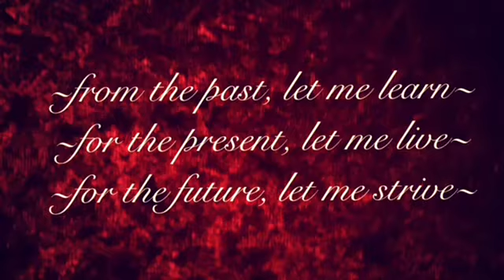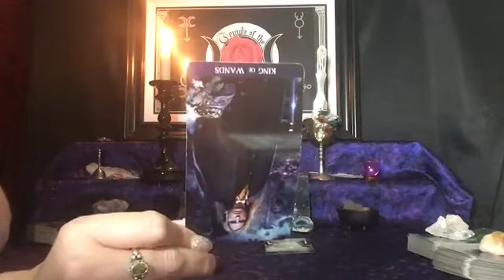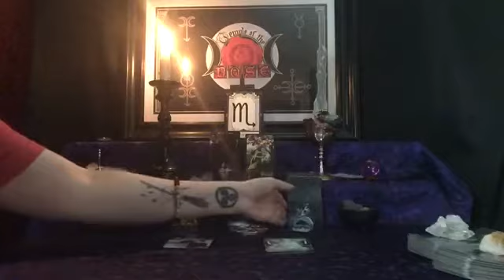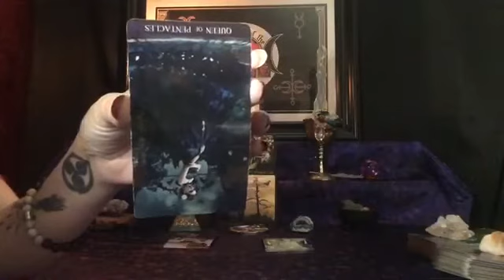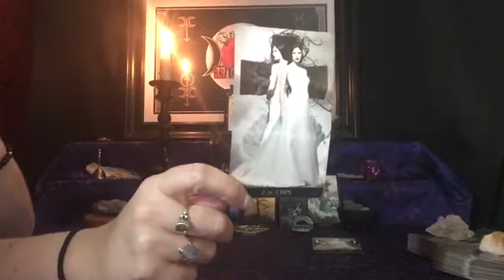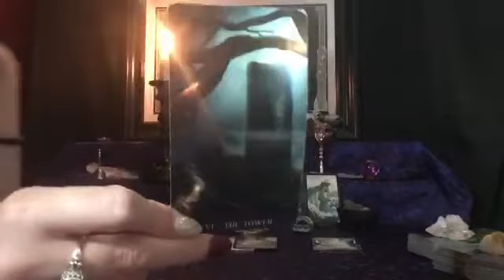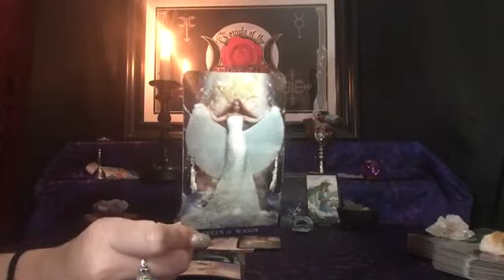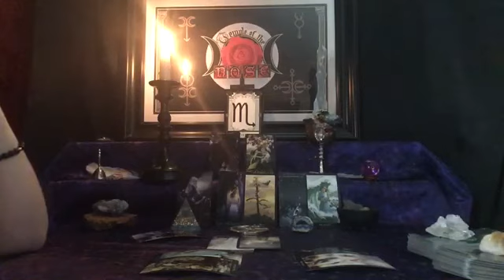❤️🌹 SCORPIO LOVE ~ JUNE 1-7 (DRAINED. LET IT FALL)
Facebook - Temple of the Rose Tarot
Instagram - Temple of the Rose
Twitter - Temple of the Rose